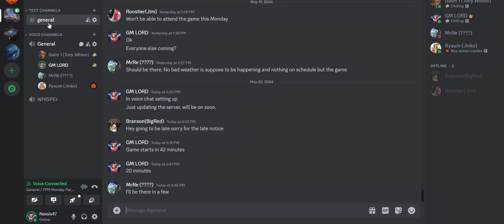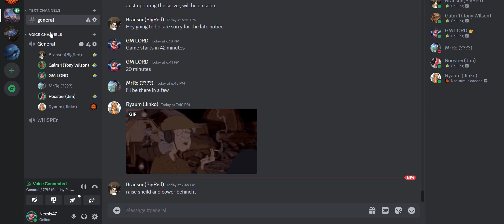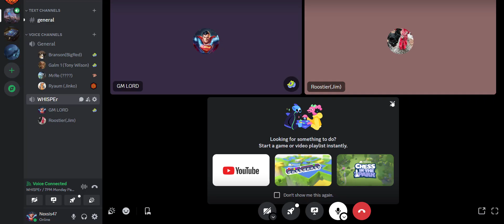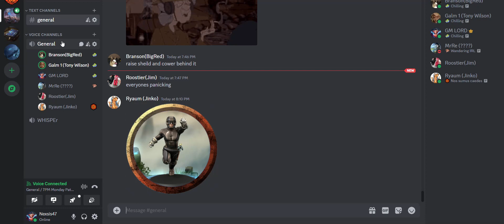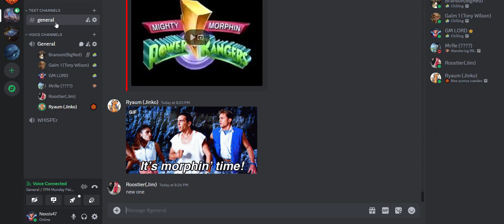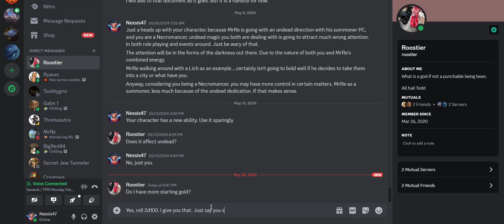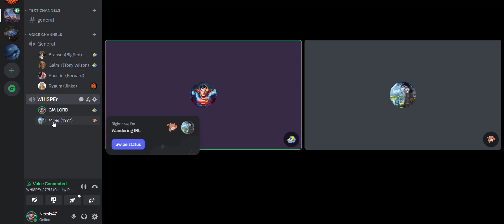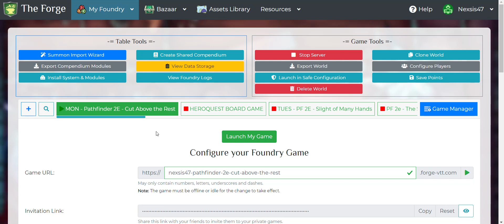Pathfinder 2E - Cut Above The Rest - Session 12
Wraith Demise.